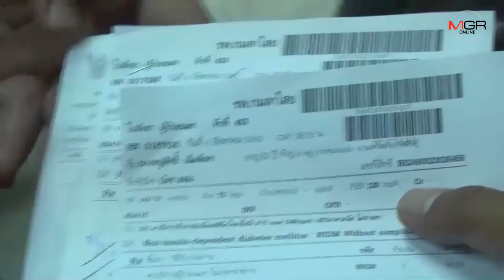ยิ้มออกทั้งอำเภอ รพ.กมลาไสยเร่งแจกจ่ายยาให้ผู้ป่วยที่ติดค้างแล้ว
06/08/2019 ยิ้มออกทั้งอำเภอ รพ.กมลาไสยเร่งแจกจ่ายยาให้ผู้ป่วยที่ติดค้างแล้ว
กาฬสินธุ์ - ผู้ป่วยโรคเบาหวาน-โรคความดันยิ้มออกแล้ว รพ.กมลาไสยเริ่มแจกจ่ายยาให้ผู้ป่วยที่ติดค้างไว้ ขณะที่รักษาการ ผอ.รพ.กมลาไสยเผยเร่งจ่ายครบทุกรายในเร็วๆ นี้